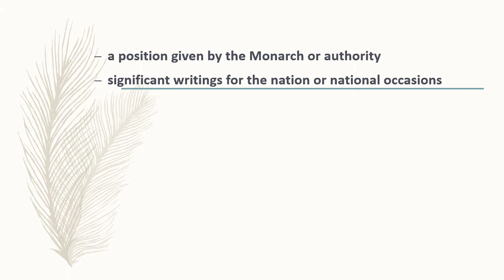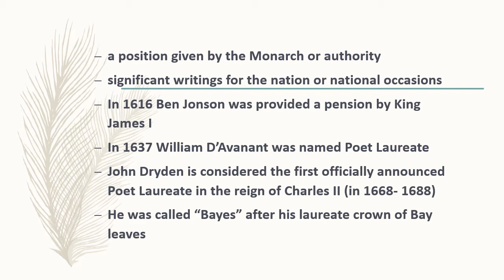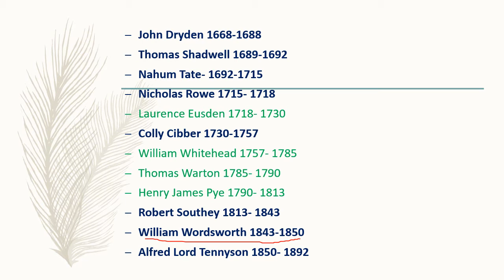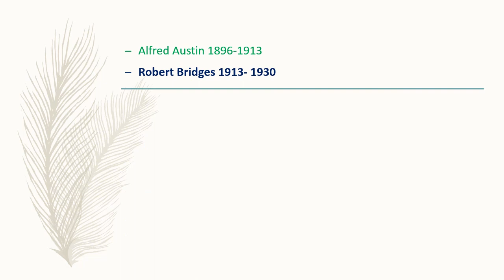Poets laureate of England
first poet laureate of England the UK
Ben Jonson, William D'Avanant
first officially announced poet laureate John Dryden
why Dryden is called "Bayes"
Shadwell, Robert Southey , Alfred Lord Tennyson
William Wordsworth- why the charge of triviality was imposed
why Robert Browning wrote the Lost Leader
the first women Poet Laureate of England Carol Anne Duffy